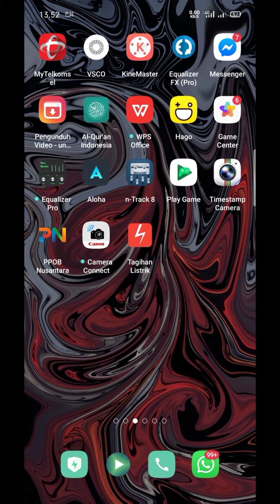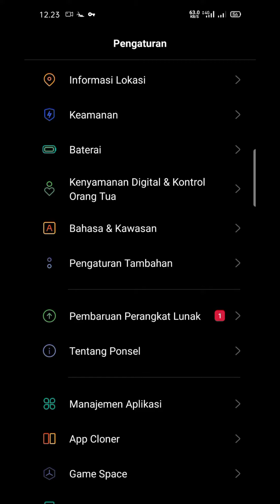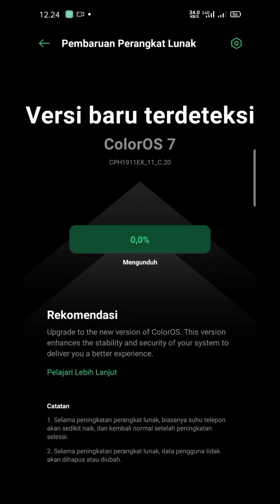CARA TERMUDAH DAPAT PEMBARUAN COLOR OS 7